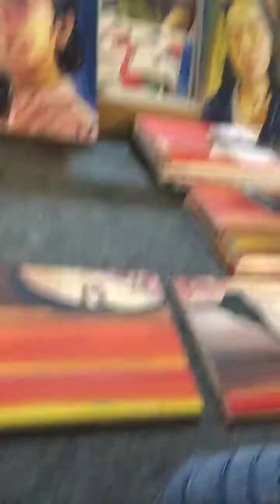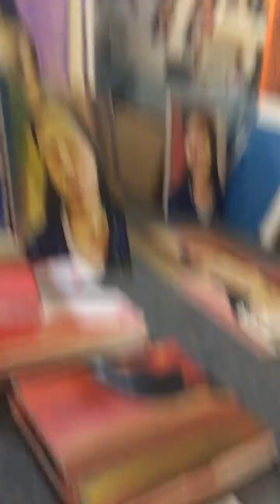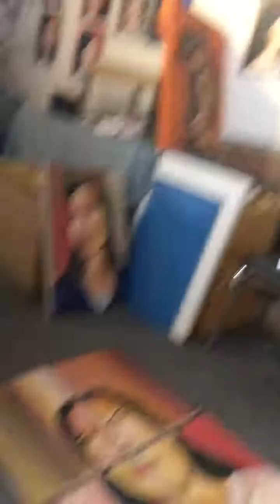11 August BE 2561